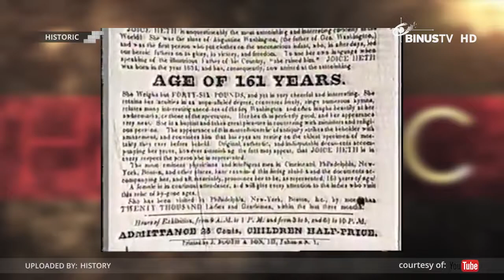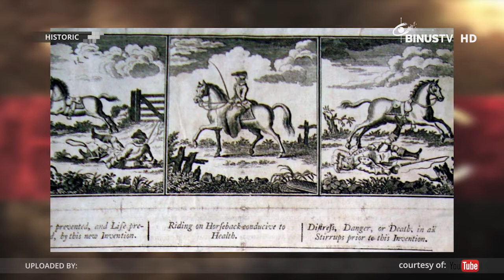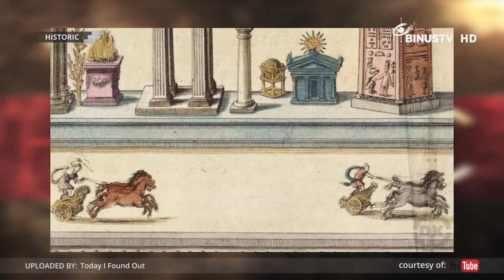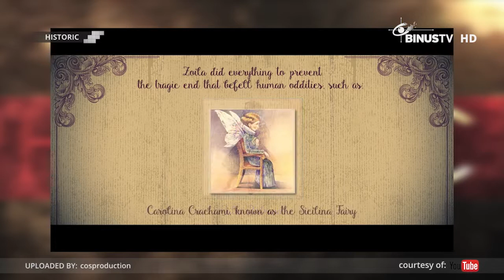HISTORIC - The Origin of Circus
HISTORIC is an informative program that gives the audience fun facts and trivia about historic discoveries, events, inventors and also their inventions. For exciting and entertaining look at learning history, just watch HISTORIC and you will be fully informed.

The program is divided to three segments, Classical Inventions, Modern Inventions and Socio-cultural inventions. "Classical Inventions" features inventors & scientists from classical era such as James Watt, Alexander Graham Bell & Albert Einstein. "Modern Inventions" brings lots of contemporary inventions & technologies such as Mark Zuckerberg (Facebook founder) and Bill Gates (Microsoft founder). Lastly, "Socio-cultural Inventions" gives viewers knowledge about inventors that affected society's change through social and cultural impacts, such as Mozart & Beethoven (classical music composer) and Alexander Fleming (Penicillin founder) & Louis Pasteur (vaccination, fermentation and pasteurization founder).